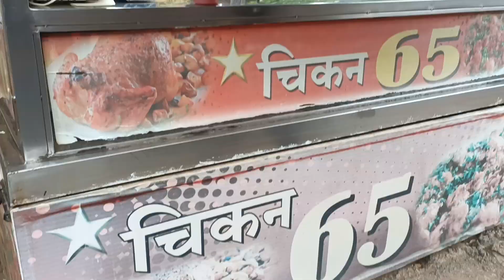सिंधुदुर्ग कणकवली येथे बैलगाडा शर्यत#sindhudurg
या व्हिडिओमध्ये पाहा सिंधुदुर्ग कणकवली येथे बैलगाडा शर्यतची अद्वितीय सौंदर्यं!

या YouTube व्हिडिओमध्ये, सिंधुदुर्ग कणकवली येथे बैलगाडा शर्यत याच्या विषयावर एक अद्वितीय अभिप्रेत आणि रोमांचक अनुभवाची माहिती मिळवावी जाईल. या व्हिडिओमध्ये आपल्याला महाराष्ट्राच्या बैलगाडा प्रेमींनी अनुभवलेल्या अद्वितीय आणि ऐतिहासिक स्थळांची सौंदर्ये, इतिहास, आणि प्राचीनता बद्दल विस्तृत माहिती मिळवावी जाईल. तसेच, आपल्याला या व्हिडिओमध्ये बैलगाडा शर्यतच्या अनुभवांची अद्वितीय व्ह्लॉगिंग अनुभवे पाहण्याची संधी मिळवावी जाईल. त्यासाठी व्हिडिओ बघा

SEO टॅग:

सिंधुदुर्ग
बैलगाडा
शर्यत
कोकणकर
सचिन
व्ह्लॉग
रहस्यमय
यात्रा
प्रेम
अनुभव
विरासत
स्थान
प्राचीन
सौंदर्य
इतिहास
दर्शनीयस्थल
महाराष्ट्र
मराठी
व्ह्लॉगिंग
अनुसंधान
समीक्षा
खोज
अनुभवगंगा
निवेदन
प्रतिक्रिया
व्याख्या
ट्रॅव्हल
गवताळ
ताज्या
वाचन
संदर्भ
माहिती
पर्यटन
अभिज्ञान
साहित्य